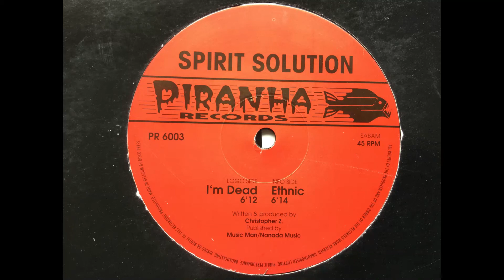Spirit Solution - I'm Dead. Piranha Records